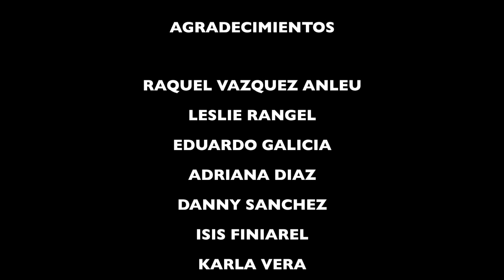Into you - Ariana Grande //Choreography // by Brandon Rangel ft. Danny Sánchez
DIRECCIÓN & COREOGRAFÍA
BRANDON RANGEL

CAMARA
KARLA VERA

DIRECCIÓN EN FOTOGRAFÍA Y ARTE
ISIS FINIAREL

BAILARINA
DANNY SÁNCHEZ

lOCACIÓN
ADRIANA DÍAZ
"LA ESTRELLA DE BERANI"

Song: Into you by Ariana Grande

"quotation of excerpts in a review or criticism for purposes of illustration or comment; quotation of short passages in a scholarly or technical work, for illustration or clarification of the author's observations; use in a parody of some of the content of the work parodied; summary of an address or article, with brief quotations, in a news report; reproduction by a library of a portion of a work to replace part of a damaged copy; reproduction by a teacher or student of a small part of a work to illustrate a lesson; reproduction of a work in legislative or judicial proceedings or reports; incidental and fortuitous reproduction, in a newsreel or broadcast, of a work located in the scene of an event being reported.ption